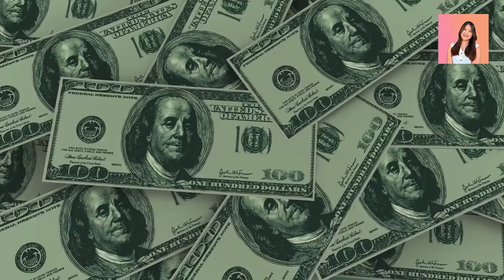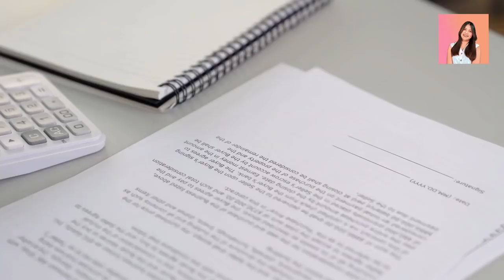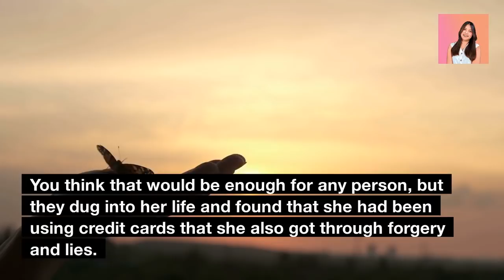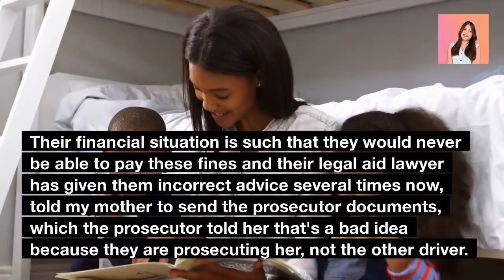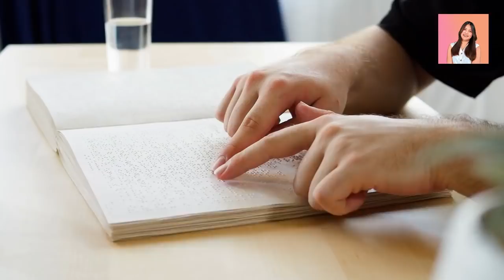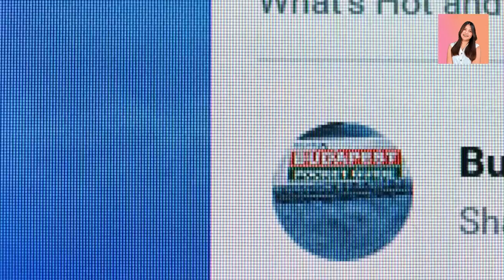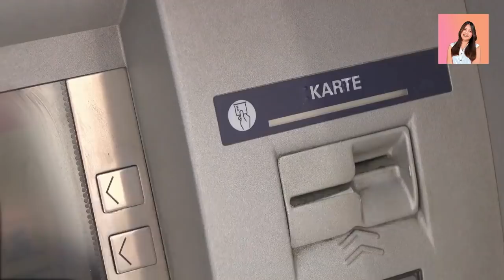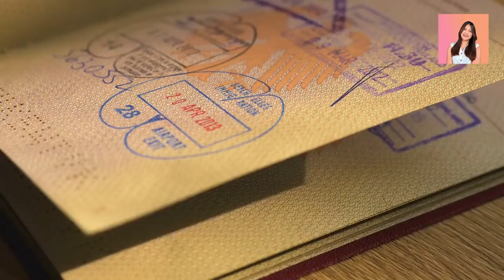Sister Stole Our Inheritance by Forging Documents, We Got Revenge and Sent Her To Jail!